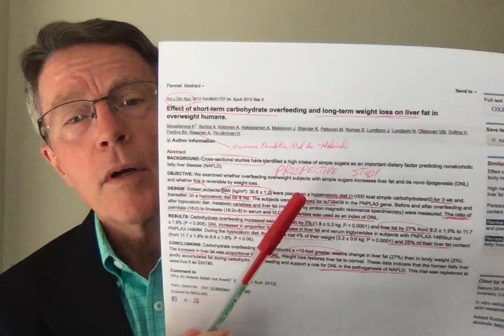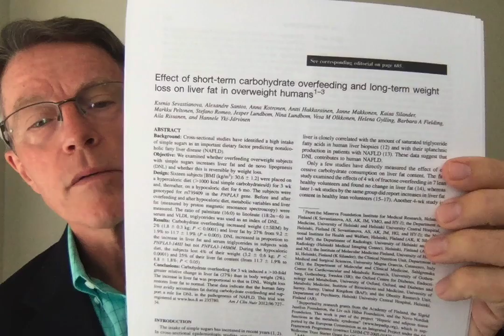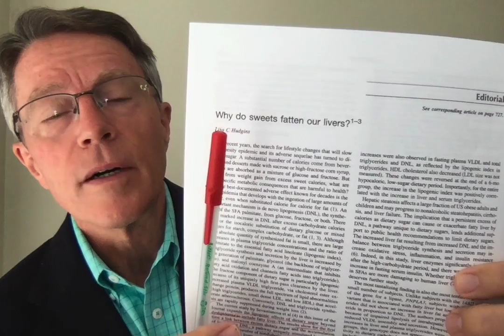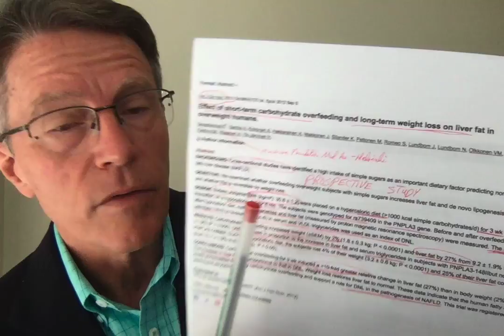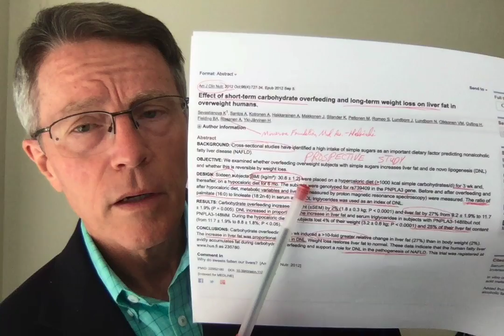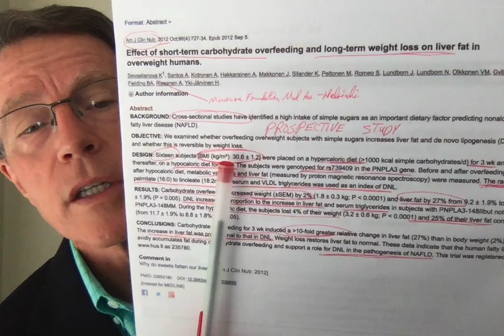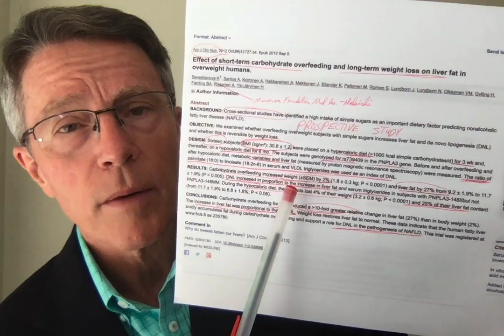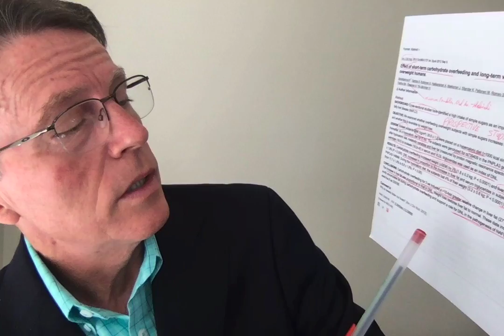Carbohydrates & Fatty Liver - Fact or Fiction - FORD BREWER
ABOUT THIS VIDEO:
This video covers the Sevastianova study fromthe Minerva Foundation in Helsinki. It was published in the American Journal of Clinical Nutrition. It's title Effect of shor-term carbohydrate overfeeding and long-term weight loss on liver fat in overweight humans.

 Basically they added 1000 kcal of simple carbs to the diet of 16 obese individuals. It measured serum indicators of de novo lipogenesis, MRI for liver fat content, and body weight.
They found a 27% increase in liver fat after 3 weeks of adding 1000 kcal of simple carbs. After 6 months of decreased calories and carbs, the liver fat decreased again.